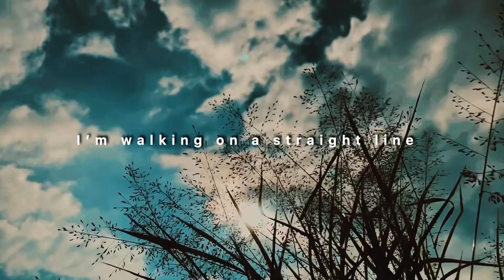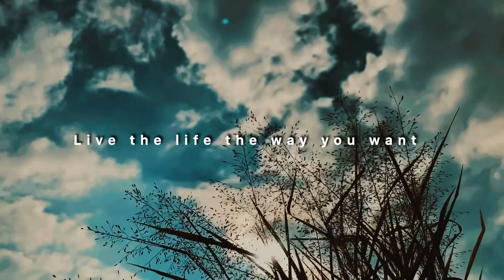meaning of life song